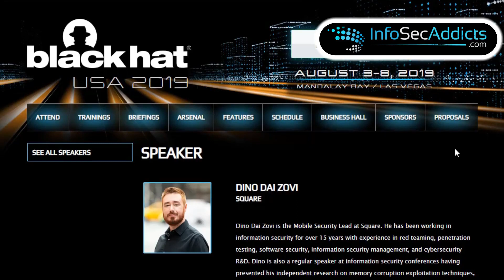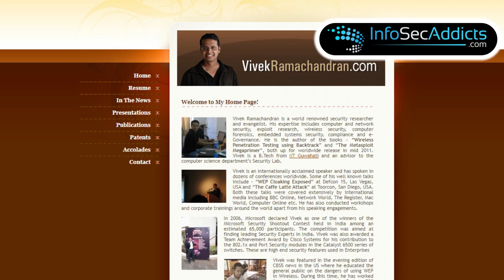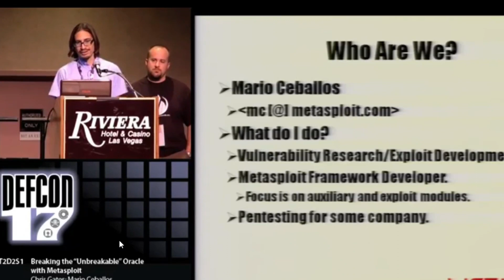Cybersecurity Expert: 4 Tips On How To Earn Money 2021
CYBERSECURITY TIPS. 4 very useful Tips. 4 Moments that I share with you. In this video, I want to share with you some very personal experiences in my Cybersecurity Career Path, 4 moments, that changed my perspective, moments that made me realize, that all I ever wanted was to be a full-time CYBERSECURITY EXPERT CONSULTANT and a Mentor.
So, do you want to take your skills to the next level this 2020? You don't want to be the "Firewall guy", or the guy creating VPN accounts anymore, no, you don't want to be the guy doing Tier 1 Alerts, working at the SOC. Yes, you want to improve your career, write/analyze Malware, write Exploits, to be the PENTESTER who is really good at bypassing EDR Solutions and Web Applications Firewalls. Do you want to be a deep Technical IT Security Expert?